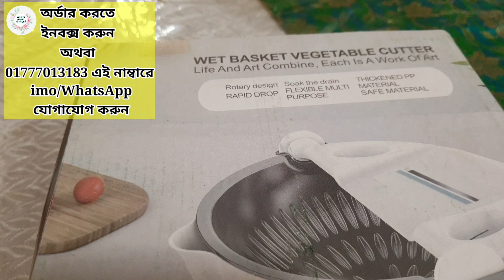সহজ ভাবে সবজি কাটার মেশিন।Wet basket vegetable cutter review